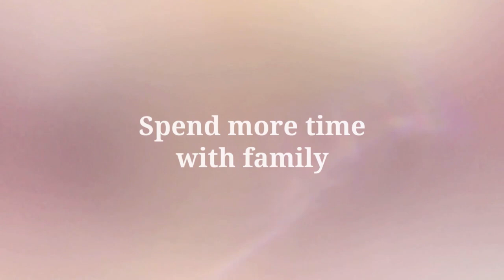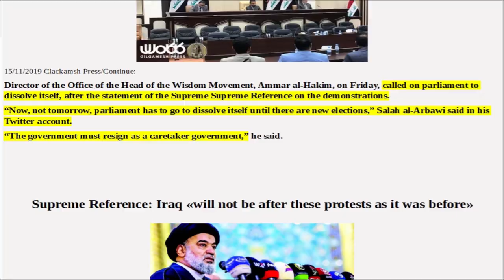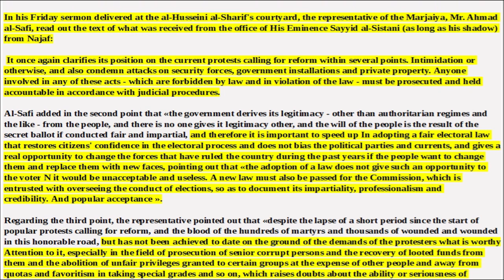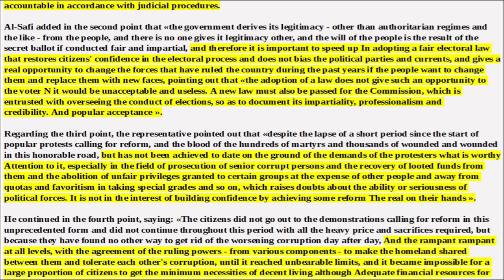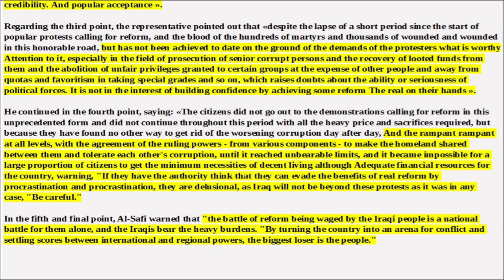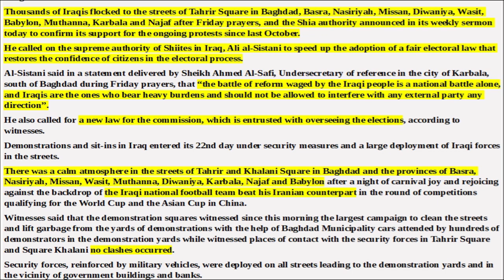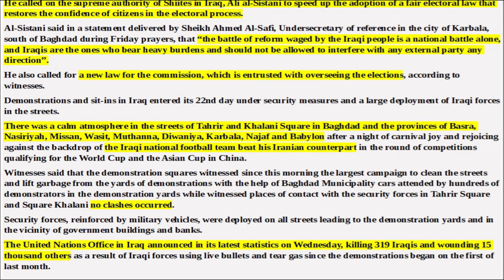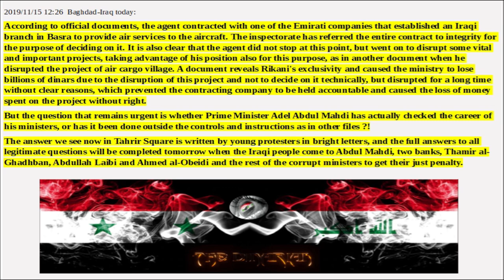🇮🇶TOP IRAQI DINAR NEWS ARTICLES FOR TODAY & SPECIAL ANNOUNCEMENT